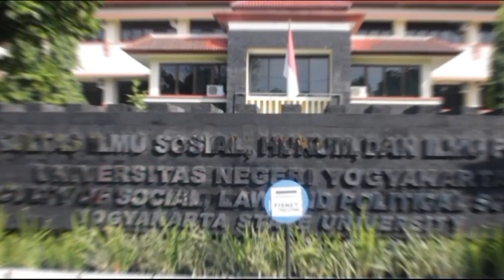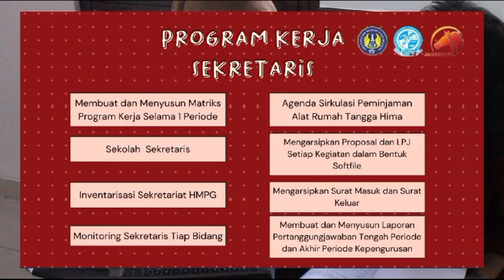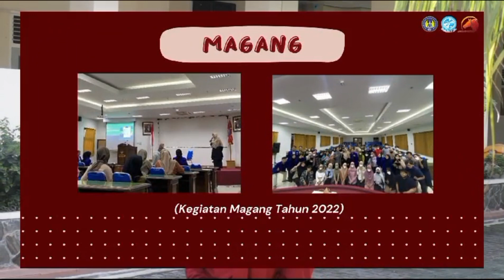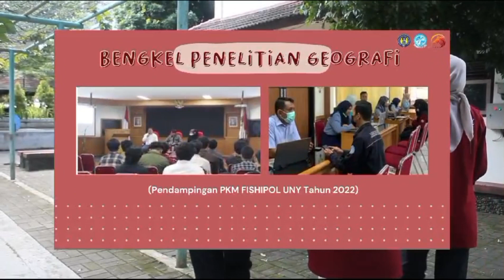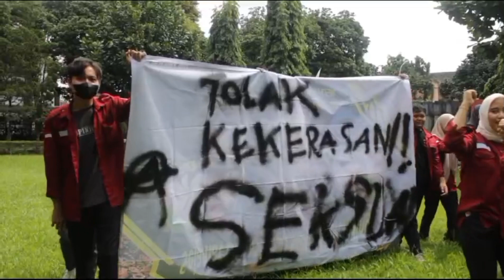VIDEO PROFIL HMPG JAGADHITA 2023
Glory Geography 🌏
Kenal lebih dekat dengan HMPG Jagadhita yuk, dengan menyimak tayang video ini. Selengkapnya di YouTube Geografi UNY.